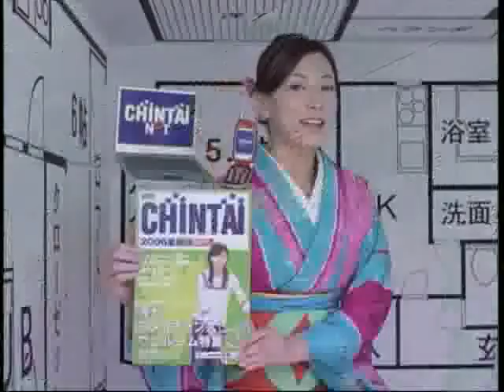CHINTAI CM 加藤あい _7